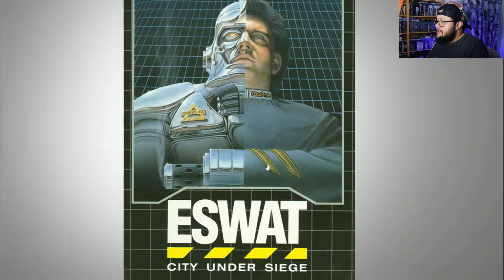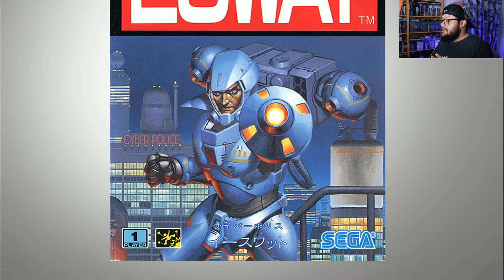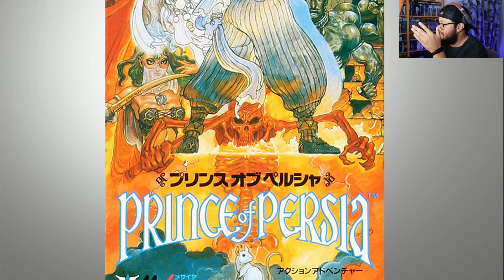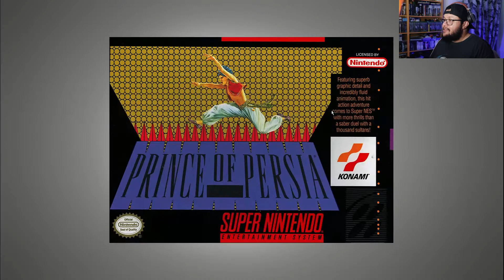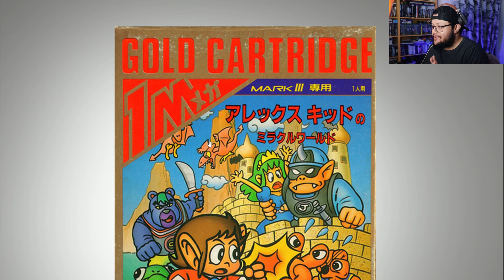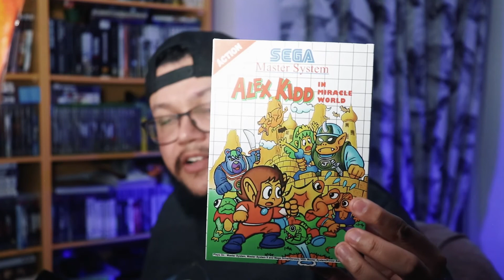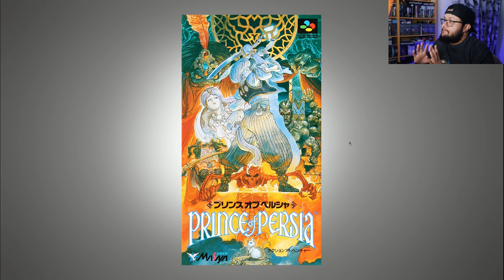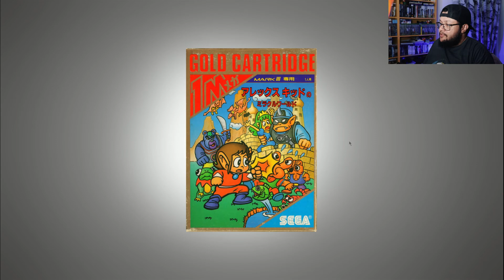BATALHA DAS CAPAS - EPISÓDIO-11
Hello Guys! Sim meus amigos, hoje vamos ter a Batalha das capas

O que é a Batalha das capas?
Nesse vídeo vamos comparar as capas de video game americanas contra as japonesas, vamos ver o Design da capa dos games, vamos ver se essas capas dos games estão com a arte bonita, se dizem o que o jogo é, e o melhor de tudo o GOSTO PESSOAL hahhaha, espero que gostem!

Capas desse episódio:

Eswat - Mega Drive
Castlevania: Bloodlines - Mega Drive
Prince of persia - Super Nintendo
Fatal fury 2 - Neo Geo
Alex kidd in miracle world - master system